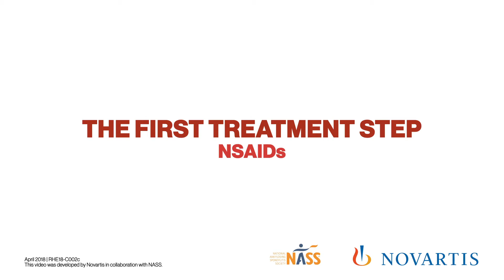Ankylosing Spondylitis (axial spondyloarthritis) AS The FIRST treatment step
Dr. Andrew Keat, consultant rheumatologist, explains the role of the rheumatologist in treating ankylosing spondylitis (axial spondyloarthritis) AS, how the NICE Spondyloarthritis Guideline says AS should be managed and what to expect from the first treatment step — NSAIDs. Poppy and Paul also explain their experiences taking NSAIDs.